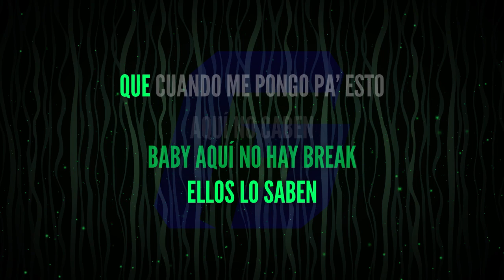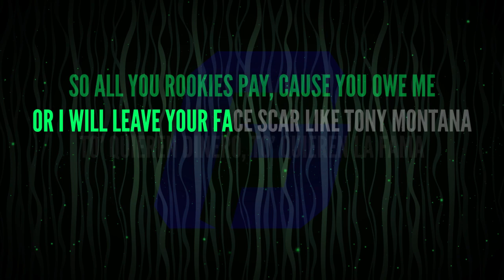Nicky Jam || BZRP Music Sessions #41 (KARAOKE)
Disfruta el karaoke de la BZRP Music Sessions número 41, famosa por @Bizarrap junto a @NickyJamTV.

Producción original:
• lyrics by @nickyjam
• beat by @bizarrap
• mix by @evlay_
• mastering by @javierofracchia